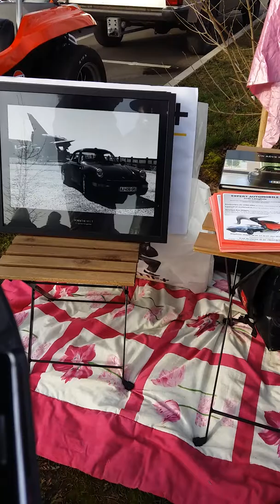Voitures Anciennes à Rambouillet